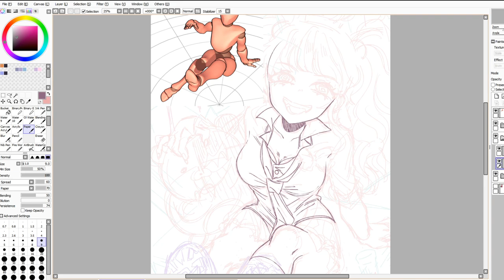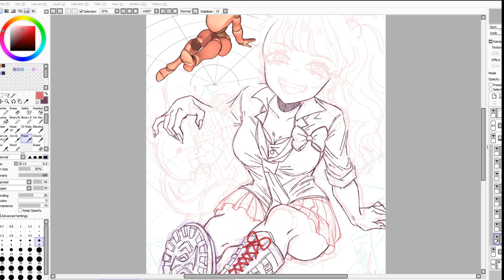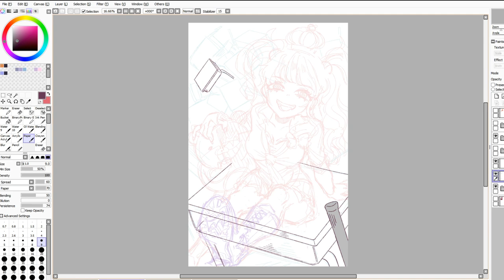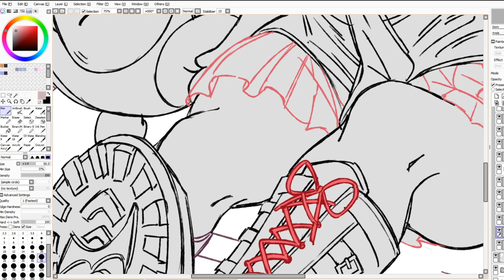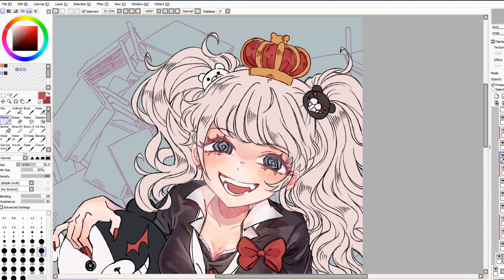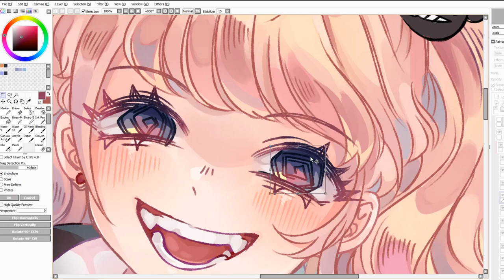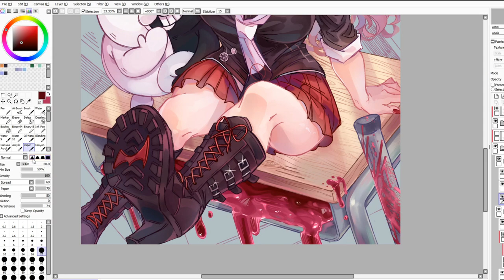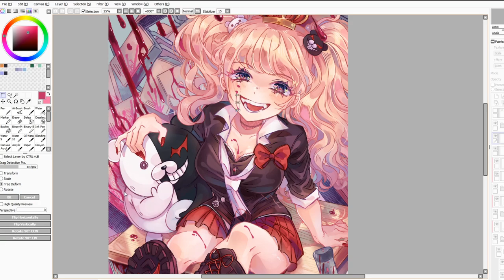"Killer Queen" Junko Enoshima Speedpaint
uploading 2 months in a row is honestly an achievement for me
pretty happy w/ how this piece turned out and im glad i got a full recording of the process!! as always, i picked a selection of songs from my junko playlist to go along with the speedpaint, so even if you don't wanna watch the full thing i hope you enjoy the music :3
i'll be turning this drawing into a print, and i'll announce on my insta when its available in the shop!